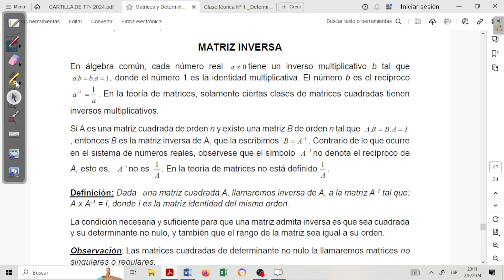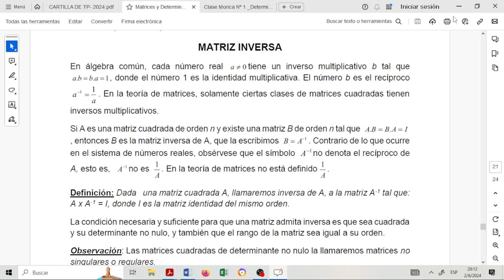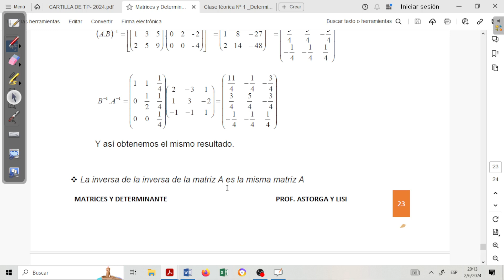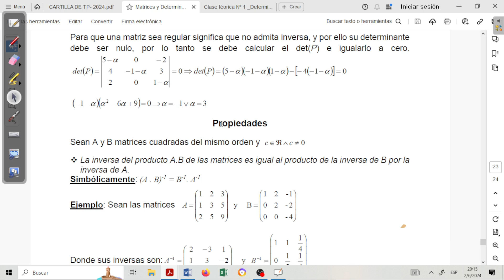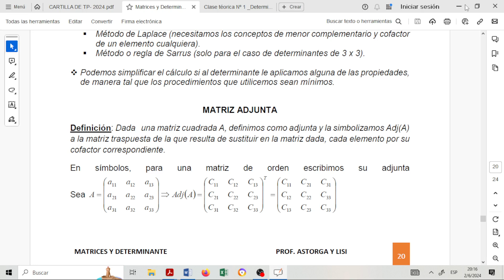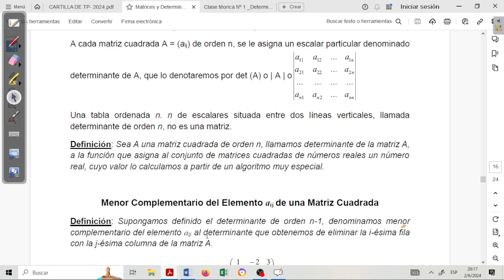TP Determinantes parte 6